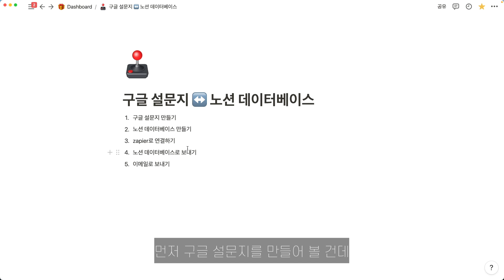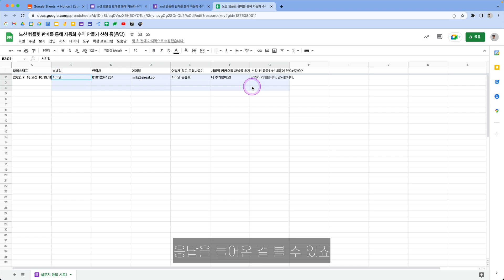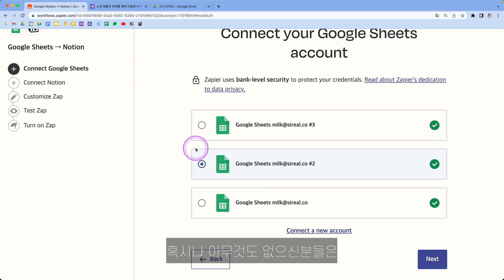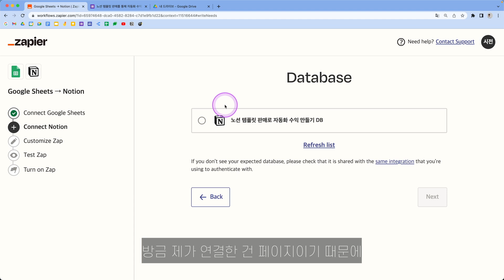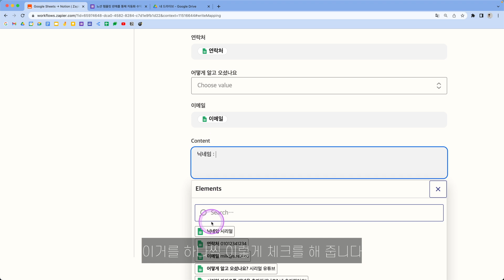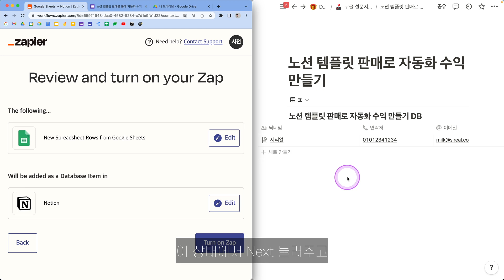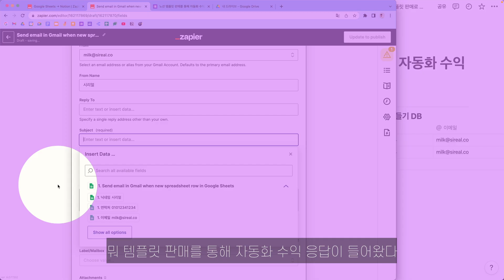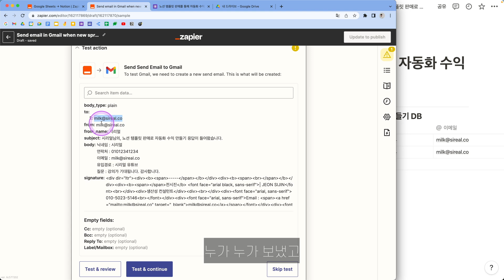구글 설문 데이터도 노션에서 한 번에 정리하기 | 시리얼 노션 사용법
영상을 보시다 궁금하시나 점은 이 영상의 댓글에, 또는 아래 네이버 카페 질문 게시판에 부탁드립니다!

◆◆◆◆◆ 업무 효율 향상 컨설팅 ◆◆◆◆◆
스타트업 및 소규모 조직을 대상으로 업무 효율 향상을 위한 컨설팅을 진행하고 있습니다. 노션 뿐만 아니라 현재 업무 방식을 점검한 후 산업, 구성원의 IT 능숙도, 업무 형태 등에 맞게 업무 도구 추천 및 컨설팅을 진행하고 있으니 아래 설문을 통해 얼마든지 문의해주세요!

00:00 인트로
00:20 오늘 배울 내용 설명
00:45 구글 설문지 만들기
01:08 노션 데이터베이스 만들기
02:26 테스트용 응답 제출하기
02:56 Zapier로 구글 시트 Notion 연결하기
08:56 구글 시트 Gmail 연결하기